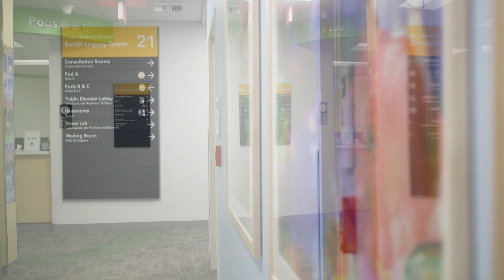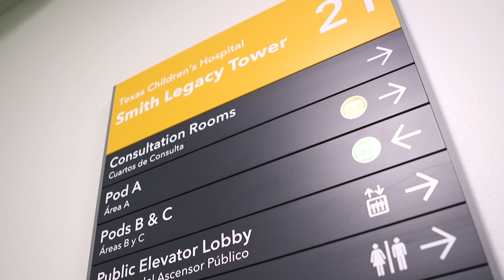Adult Congenital Heart Disease (ACHD) Program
The Adult Congenital Heart Disease Program at Texas Children’s Hospital enables patients with congenital heart disease to receive seamless continuation of care from birth throughout adulthood. As pediatric patients with congenital heart defects transition into adulthood, our multidisciplinary team of experienced congenital heart disease specialists advises them on health and lifestyle choices for their adult needs, including physical challenges, exercise options and family planning.